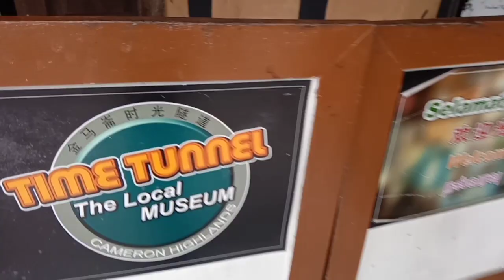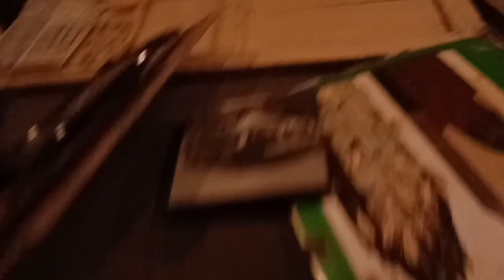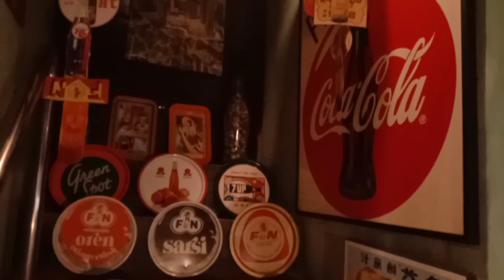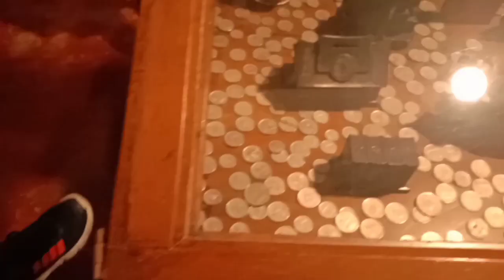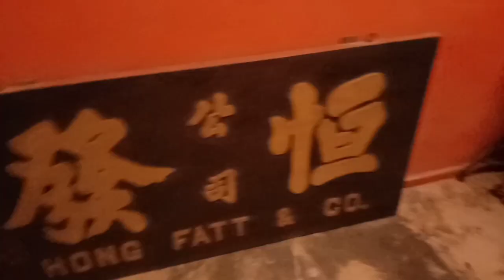Jalan- jalan episode 2